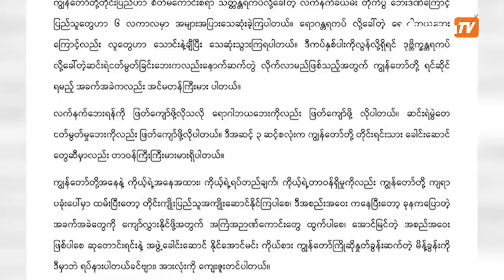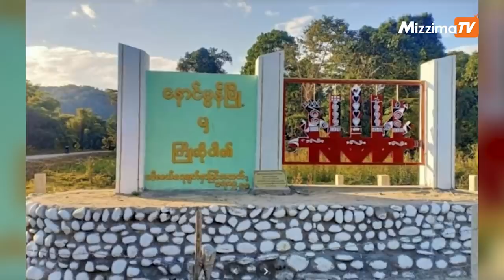ဩဂုတ်လ ၄ ရက် ညနေ ၆နာရီထိ နောက်ဆုံးရသတင်းများ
လွတ်လပ်တဲ့ မီဒီယာအဖြစ် ရပ်တည်နိုင်ရေး မဇ္ဈိမကို ဝိုင်းဝန်းကူညီပေးဖို့ ဖိတ်ခေါ်ပါတယ်။ သင်ရဲ့ ကူညီမှုကို အောက်ပါလင့်ကို နှိပ်ပြီး လုပ်ဆောင်နိုင်ပါတယ်။